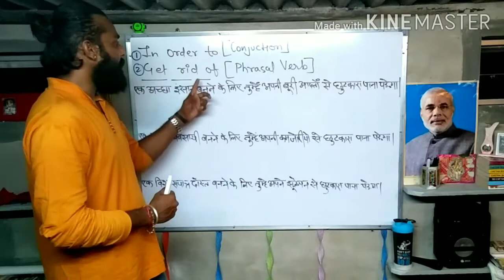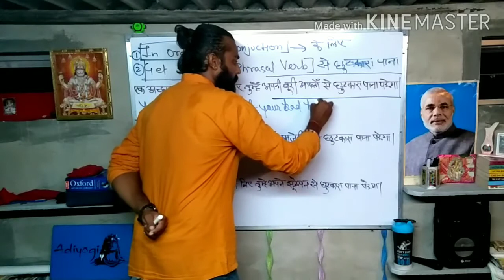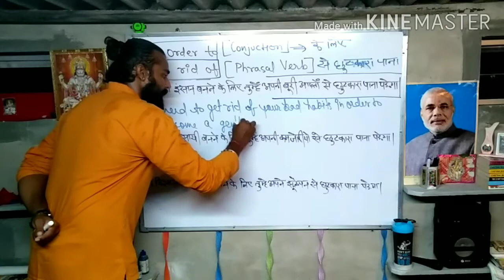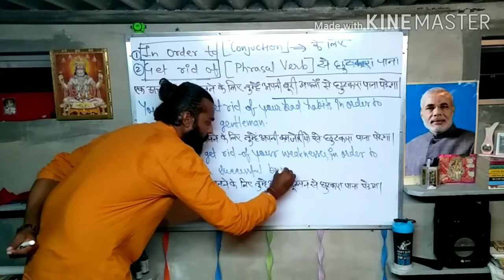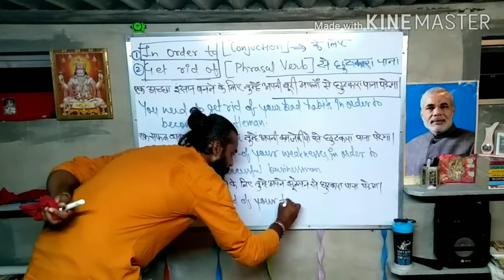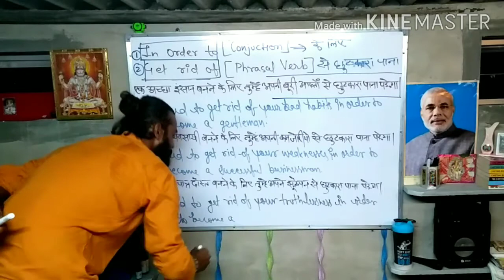Get rid of ki help se आम बोलचाल वाले sentence making| conjunction in order to ka use| phrasal verb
Hello dosto
Mera nam BHAWANI RAJPUROHIT hai and me ek English teacher hu Aaj me aapke liye Lekar aaya ek shandar video Jisme ham bahut Kuch naya sikhenge.

»»About video
Is video me mene Apke liye phrasal verb
getridof and conjunction inorderto ki help se banane vale sentence banane sikhaye hai.

»»My other Educational videos

Your support has a big role